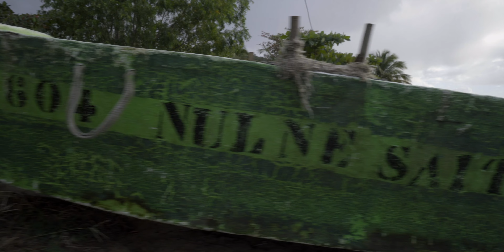Plage Caraibes Pointe Noire en Guadeloupe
La plage Caraibes est une plage de galets et de sable roux, les amateur de galets seront ravis. Loin des plages qui attirent les foules, la plage Caraïbe est assez calme mais tout aussi agréable. Vous y trouverez carbet, restaurant, baraque à sandwichs et autre. Par ailleurs des clubs de plongée y sont installés pour vous faire découvrir les fonds sous marins de toute beauté.

Découvrir ou re découvrir la Guadeloupe ensemble est un vrai plaisir que j'aime partager !
Sur cette chaîne, je répond à vos questions !
Que faire en Guadeloupe ?
Que visiter en Guadeloupe ?
Où se trouve les plus belles plages de Guadeloupe ?
Où manger en Guadeloupe ?
Que faire en 1 semaine en Guadeloupe ?
Que faire en 10 jours en Guadeloupe ?
Que faire le Week-end en Guadeloupe ?